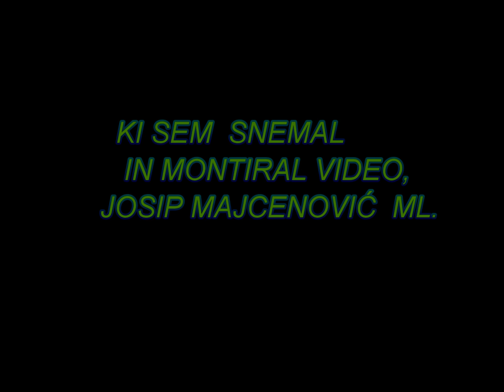TRGATEV 2013, ZAGORJE